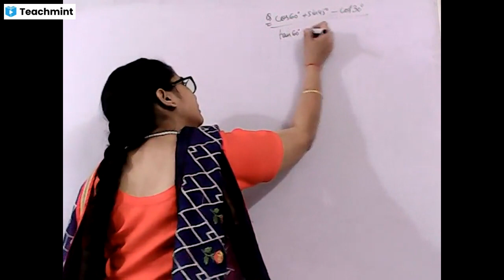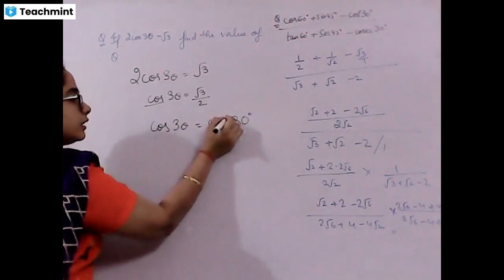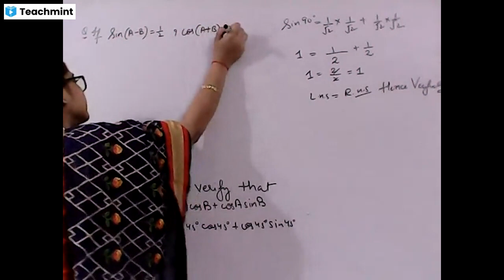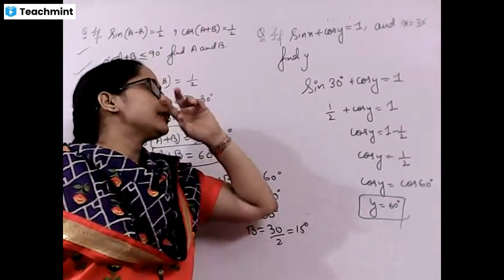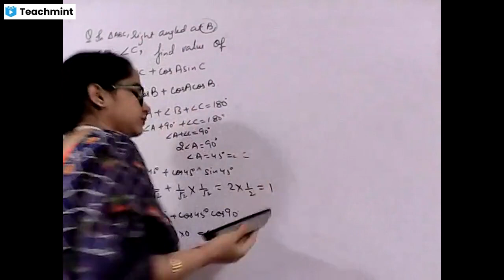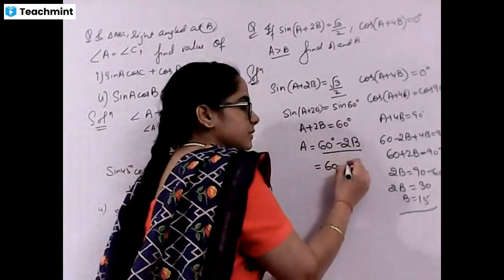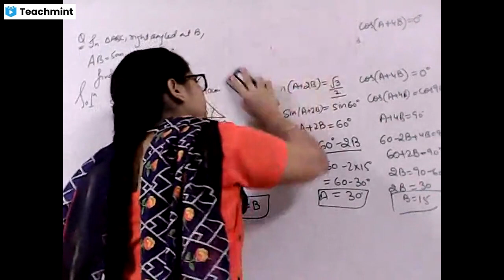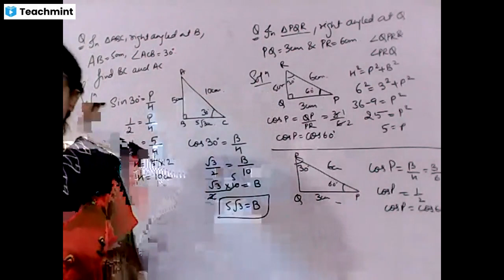CBSE CLASS 10 MATHS | INTRODUCTION TO TRIGONOMETRY | TRIGONOMETRY RATIOS AND ANGLES | 04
CBSE CLASS TOPIC DISCUSSION , EXPLANATION AND QUESTIONS FOR PRACTICE